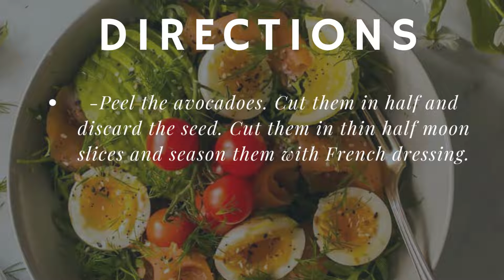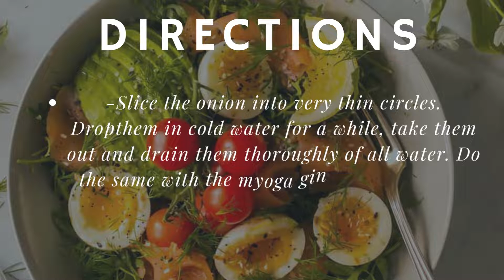Poached Egg with Smoked Salmon & Avocado Salad.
While searching for a groundbreaking thought, it is here and there more down-to-earth to see what is available throughout the entire year like eggs, tomatoes, onions, avocado, etc!
Here is a simple thought you can make an extraordinary impression with basic fixings!
Poached Egg, Smoked Salmon, and Avocado serving of mixed greens!

Prep time: 10~ minutes
Cook time: 10~ minutes
Servings: 4

Ingredients
Eggs: 4
Avocado: 2
Smoked Salmon: 200 g
French dressing: as appropriate
Onion: 1
Myoga ginger: 2
Fresh dill: 4 sprigs
Salt: as appropriate
Pepper: as appropriate
White wine vinegar: as appropriate
Sauce A):
Mayonnaise: 60 g (make your own if possible)
Ketchup: 15 g (try and make your own to impress your guests!)
Milk: 1 tablespoon
Brandy: 1/2 teaspoon
Tabasco: as appropriate

how to make Poached Egg with Smoked Salmon & Avocado Salad?
Poached Egg with Smoked Salmon & Avocado Salad recipes.
Smoked Salmon & Avocado egg breakfast.
Poached Egg salmon avacado